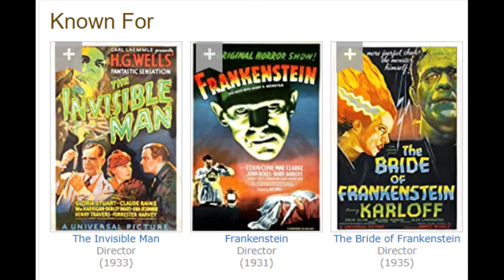The Old Dark House (1932) - Movie Review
the Old Dark House, from 1932, is one of the weirdest, goofiest of the old universal classic horror films. This one is hard to categorize, but I'll do my best. Opens with Philip Waverton (played by Raymond Massey. Reviewed him recently in the film Santa Fe Trail, as John Brown, of all people. Great performance) and Gloria Stuart as Margaret Waverton (who, very interesting, was old Rose in the Titanic film) and they are driving and quarreling together as they drive through some nasty rainy weather.  Melvyn Douglas plays Penderel, a guy in the back seat apparently tagging along with them. I don't think I've seen him in anything just yet but heck, give it time, I'm sure I will.

Well, they're having a hard time with driving with the road being washed away and what not, so they find an old dark house. They knock and Boris Karlof answers the door, and he's full-on freaky. His character is Morgan, a bearded (most crazy people are bearded, you know) and covered in scars and mumbling. He lets them in, and they are greeted by Horace Femm (played by Ernest Thesiger - none other that Dr. Pretorious from Bride of Frankenstein. Right there this film hit awesome levels to me.)

Well, the interior of the house is huge, creepy and incredible. Horace introduces his sister, Rebecca Femm (played by Eva Moore) who's a little deaf and comes scurrying down to meet the visitors. We learn that Horace has something of a mad scientist demeanor to him, while Rebecca is this weirdly puritanical woman. They have dinner, and there's a crazy banter of Horace and Rebecca as she tells him off for being blasphemous for forgetting to say grace. This is followed by Horace casually offering to Margaret, "have a potato."

This house is nuts! And, as weird as it sounds, the dinner scene is very carefully detailed and everyone seems to be enjoying the meal, especially old Rebecca really digging those pickled onions. And honestly, the roast beef, bread and potatoes all looks delicious. It's weird because I was expecting something more ominous, like a dark revelation or something but, no, they just all enjoy their meal, haha.

But dinner is interrupted by a knock at the door, as another young couple arrives. "Must have been a reservoir bust or something". The loud guy who arrived is Sir William Porterhouse, played by Charles Laughton, you know, the "Mister Christian" from Mutiny on the bounty. He's with Gladys (Lilian Bond) and they join in for dinner.
After, they all have a smoke by the fireplace, because that's what they did back then, and there's some lively conversation as they get to know each other.

However, they do get word that Morgan has been drinking, and there's a little fear there that he gets crazy when drunk. Penderel, meanwhile, goes to get a bottle of whiskey from his car, in the rain, with Gladys.
Horace and Phillip head upstairs to get another lamp, but Horace kind of freaks out and leaves Phillip to do it alone. Meanwhile, Margaret is doing shadow puppets in a cute scene, when Rebecca spooks her and she runs off. She soon encounters the drunken Morgan who pursues her. This is pre-code, folks, so not sure what's gonna happen, but alas, Phillip confronts him, but come on, it's Boris Karloff here. Punches are useless. A lamp to the head, however, does the trick, and Morgan tumbles down the stairs.

Meanwhile the film, which is all over the place, shows Pendrel and Gladys get cozy in the car talking romantically and they've instantly fallen in love.  Meanwhile Philip and Margaret discover a very old man, who I'm pretty sure was a woman with a beard, haha. As well as some very uncomfortable-looking makeup as well. And in fact, yes, in researching this film the bearded guy was played by a woman, Elspeth Dudgeon. She/he tells them her story about about "Saul", another character in this crazy old house locked up in a mysterious room of the house. The guests all confer together about the weird happenings in the house and, sure enough, Morgan went and let Saul out.

They wrestle Morgan down and lock him up, and finally, we meet Saul and. he's just a little bearded guy who initially isn't very frightening at all. But soon he starts talking to Penderal alone and gradually gets wacky with talking about how he studies flames, and wants to throw a knife like Saul from the Bible at David, and, after doing so at Penderal and almost killing him, he starts laughing maniacally and attempts to burn the house down. He and Penderal then get into a big fight and, well, I'll let you catch the conclusion to this goofy film. Will our cast of heroes manage to escape? Will the drunken Morgan break free and cause havoc? Can Penderal stop the pyromaniac tendencies of crazy Saul? Well, you'd got to watch this wacky film to find out.

Anyhow, that's the Old Dark House from 1932, a wild Universal horror film worth checking out.